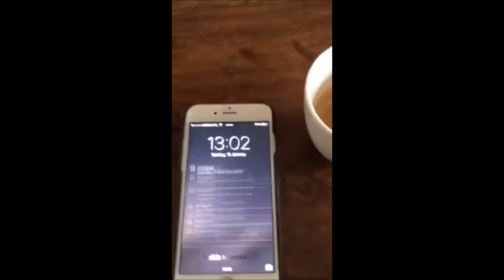Crit Reading Demo2 (Introduction)